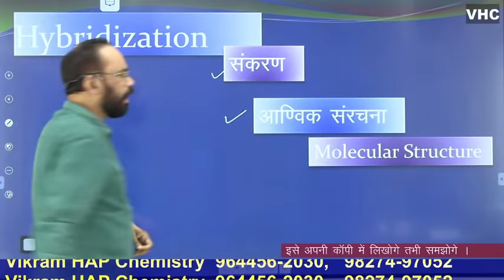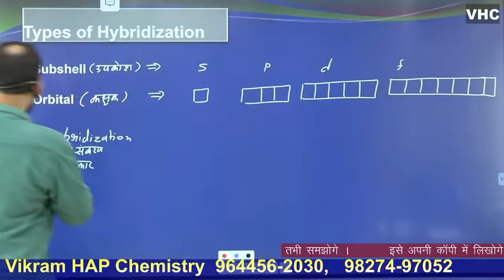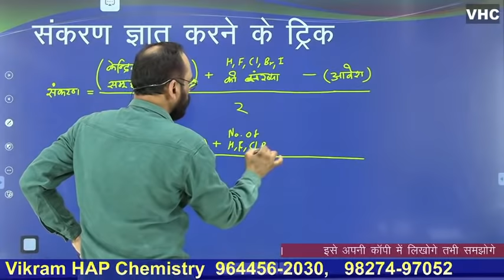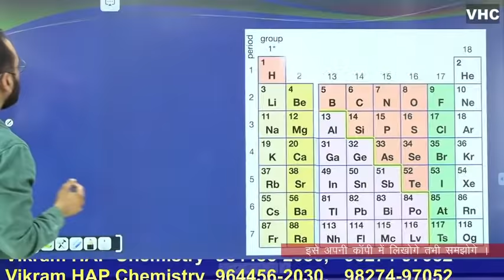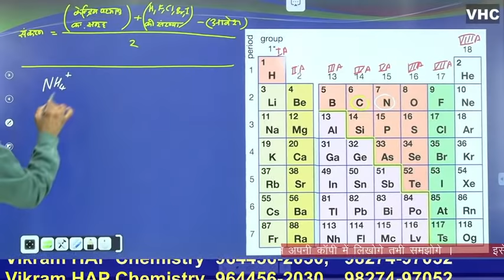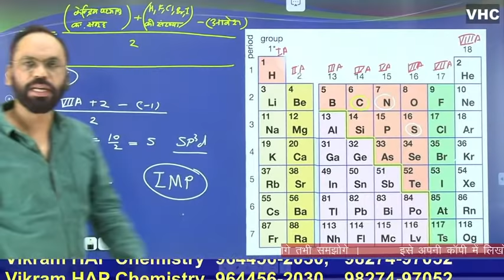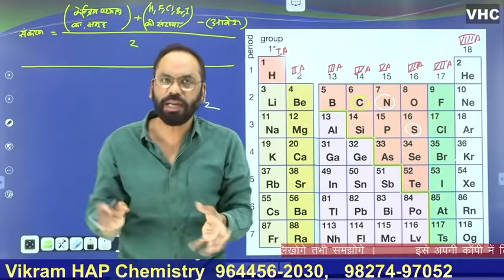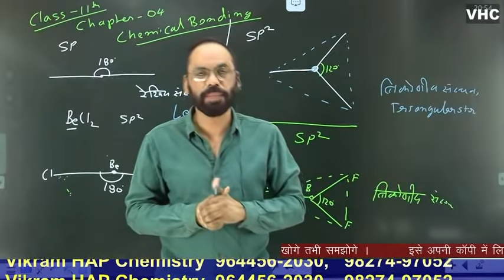08 संकरण Hybridization in compounds || Class 11th and 12th NEET IIT JEE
Complete course lene ke Liye contact kre

Complete IUPAC Naming  समझना चाहते हैं तो इस लिंक पर क्लिक करो
ये चार घण्टे की क्लास है । इस विडीयो से आप बहुत अच्छे से सीख जायेंगे । यदि आपने काॅपी पेन और ये विडीयो लेकर बैठें और प्रेक्टिस करें तो

आपको हमारे चैनल के सारे विडीयो देखना है तो निचे दिये गऐ लिंक को क्लिक करें

आप रसायन शुरूआत से सिखना चाहते हैं तो इस प्लेलिस्ट में दिऐ विडीयो देखो